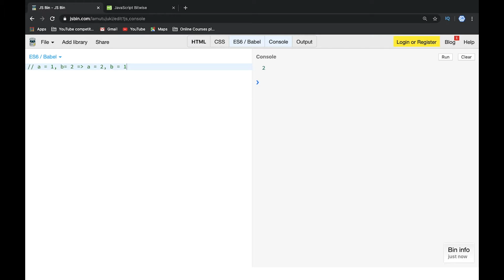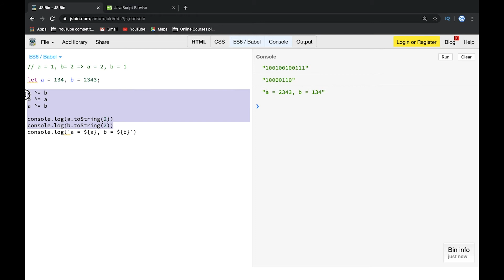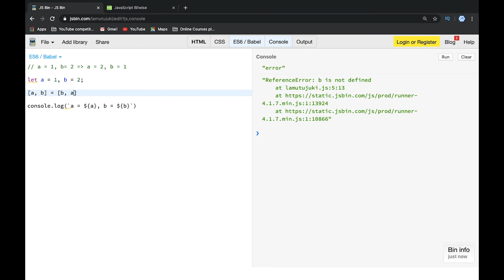How to swap values in JavaScript? JS tricks with variables from juniors to seniors.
In this tutorial I'll show you 5 ways to swap 2 variables values with JavaScript.
In case we need to switch values, we can use:
1) Third temporary variable - the easiest way;
2) Binary XOR operator - try to avoid it;
3) Using an array;
4) Using function;
5) With Destructuring assignment from ES2020 - the best option;